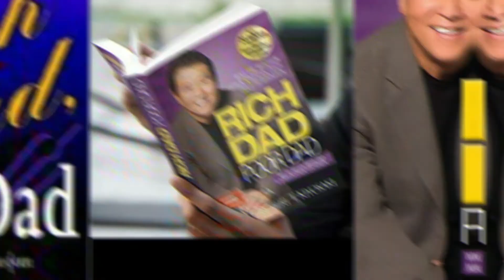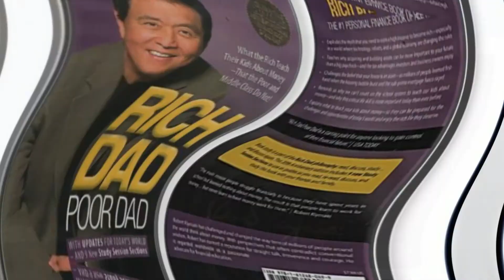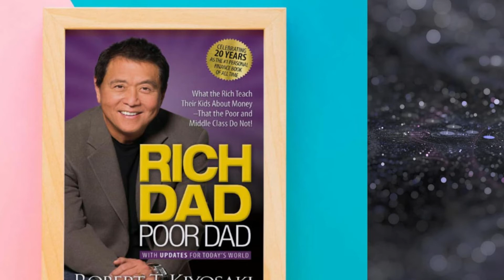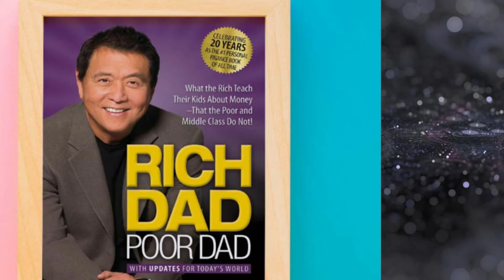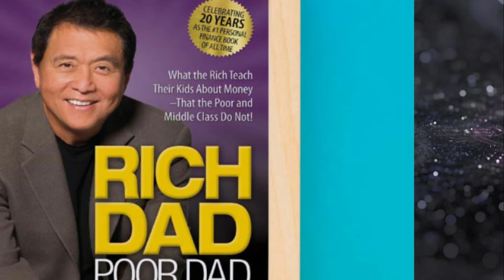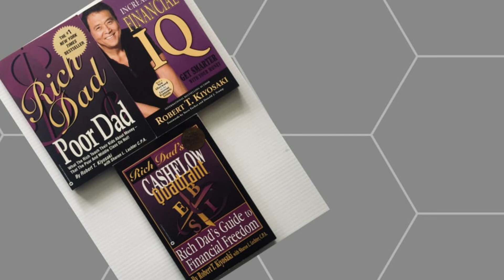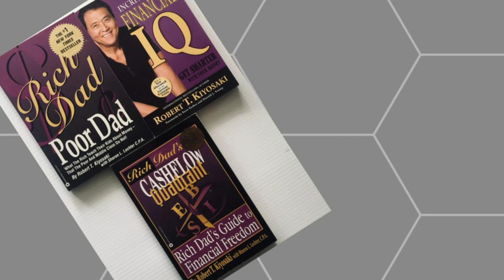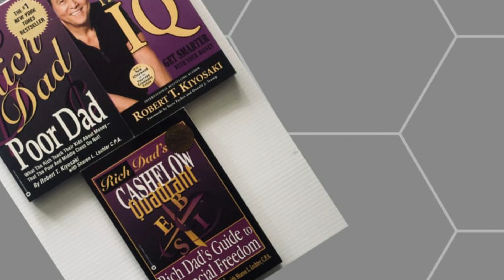Rich Dad Poor Dad - Audio Book Sinhala ( Chapter 4 ) // Triple AAA Product //